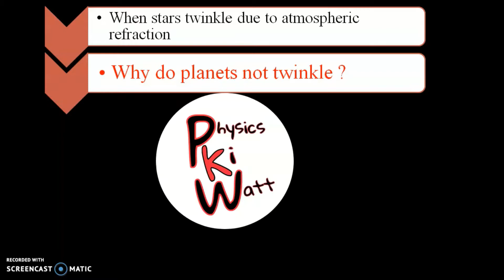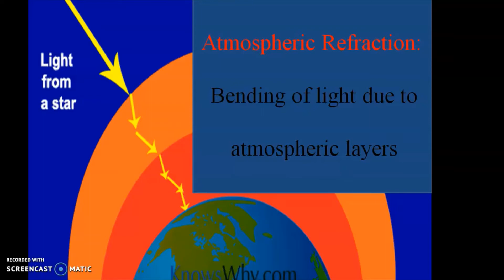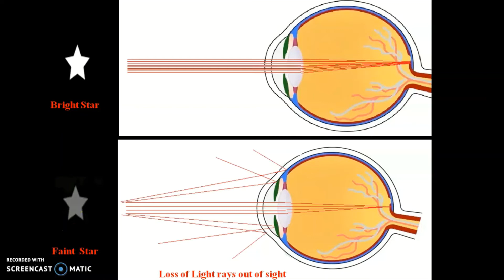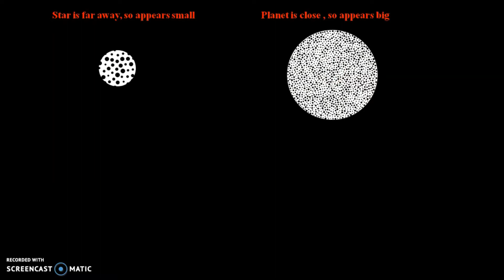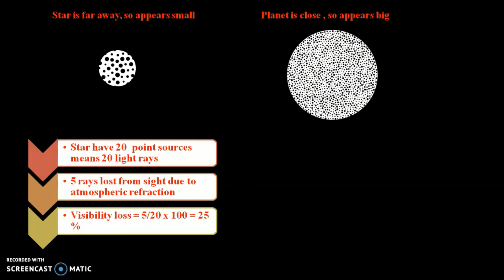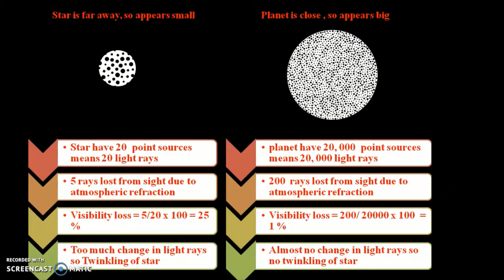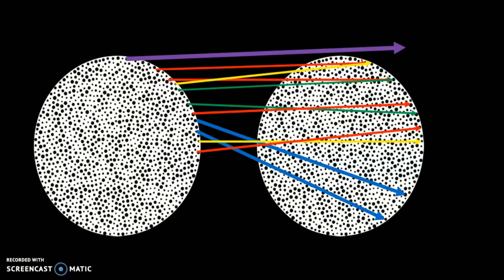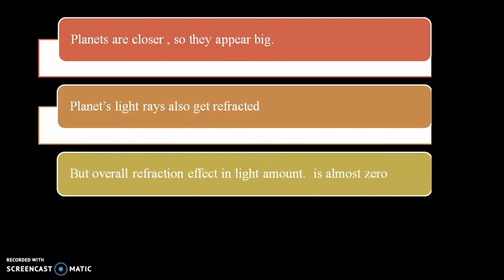planets do not twinkle explain ||planet do not twinkle because ||why planet not twinkle